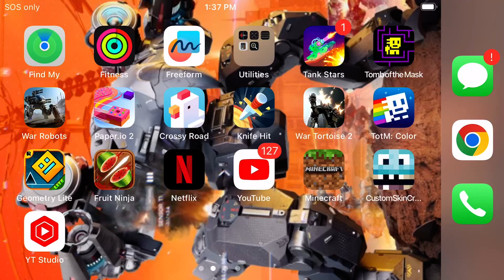Minecraft ep 1 season 2